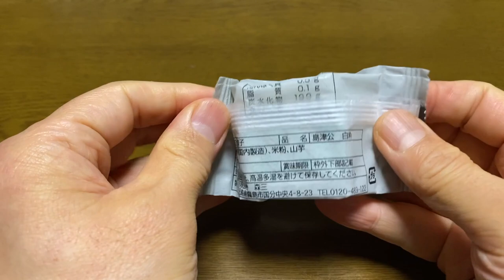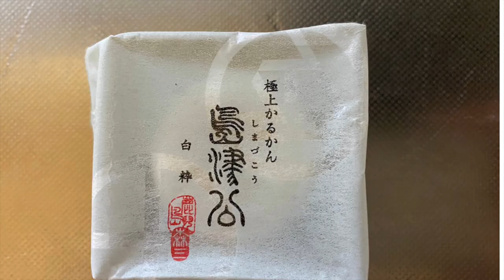【スイーツ（JAPAN sweets）】島津公「有限会社 森三」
【島津公】（スイーツ　JAPAN sweets）
極上かるかん
83kcal